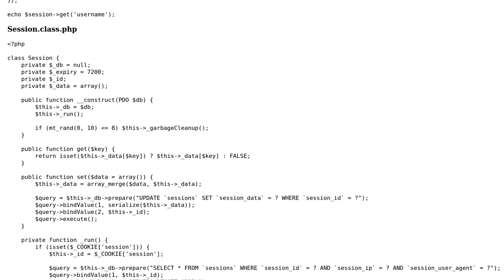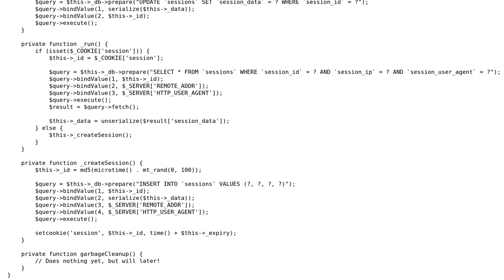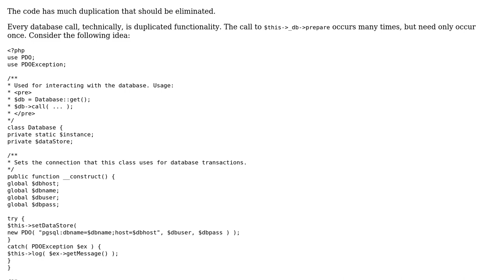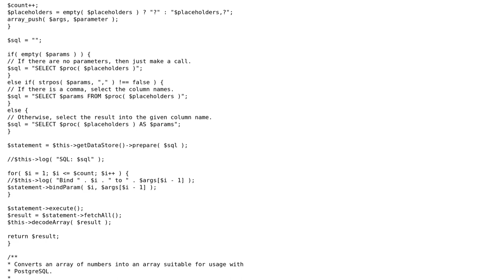Code Review: My Session Handler (2 Solutions!!)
Code Review: My Session Handler

With thanks & praise to God, and with thanks to the many people who have made this project possible! | Content (except music & images) licensed under CC BY-SA | Music | Images & others | With thanks to user user27094 user Pinoniq user Jeff Vanzella user Dave Jarvis and the Stack Exchange Network Trademarks are property of their respective owners. You are responsible for your own actions.